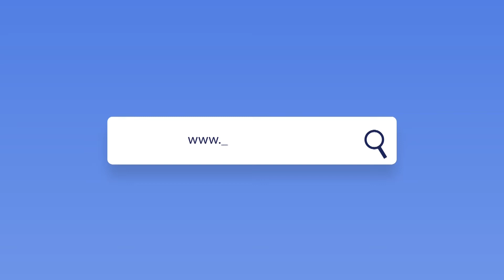Ruas alagadas com fortes chuvas em Pinheiro